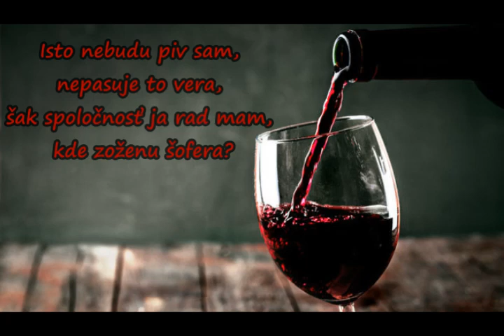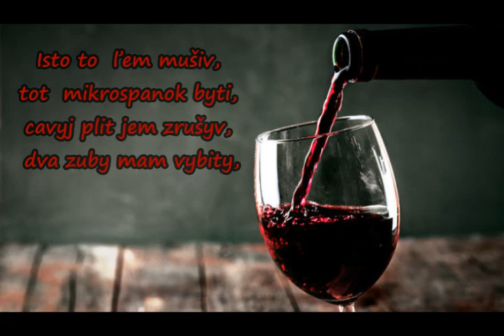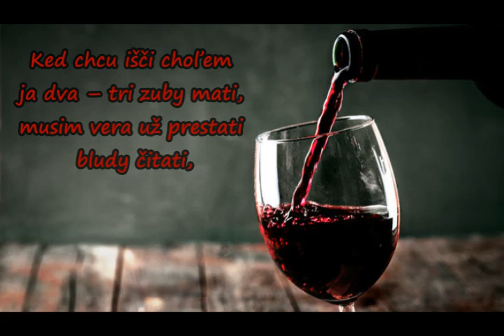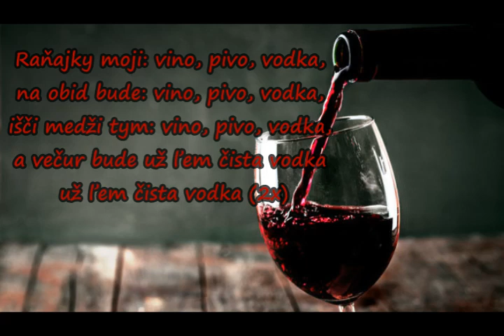Daniel Piter-Bučko - Vino, pivo, vodka /2022 (lyrics)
Pridávam novú pieseň pod názvom: Vino, pivo, vodka /2022

Text: Ľuboš Krompaščík

Mix & master : Samuel Durňák /2022